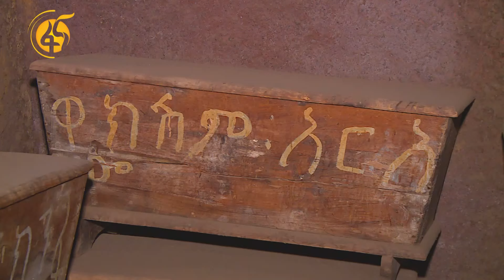ካላሊበላ አብያተ ክርስቲያናት 600 ዓመት በፊት እንደተገነባ የሚነገረው መስቀለ ክርስቶስ ቤተክርስቲያን